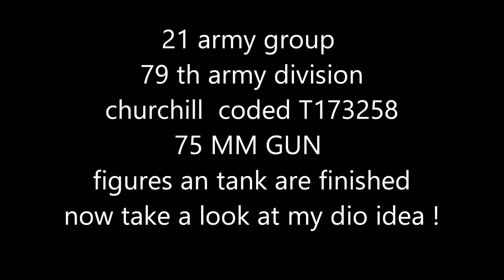churchill mk VII- part 2- deadly bocage -dio 1:35 normandie 1944 scratch built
hi guys !
the continuation of this dio !
look at my new idea for this ! a knock out traction citroen  !
the battle of the hedgerows begins here !
lol !
jy ;-))

pics : us nara 1945 - all right to their owner